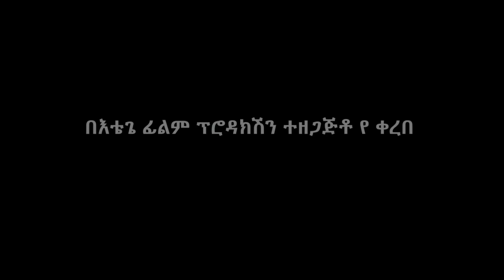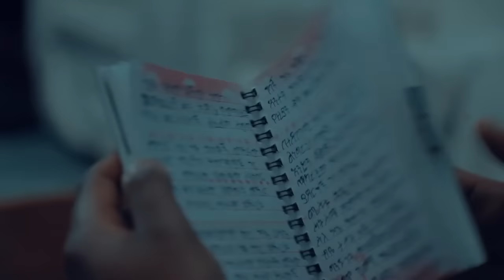ከእኔ ጋ ብቻ አዲስ ፊልም New Ethiopian film 2022